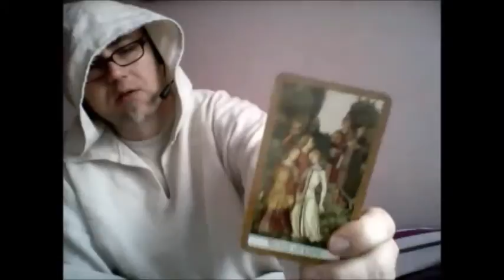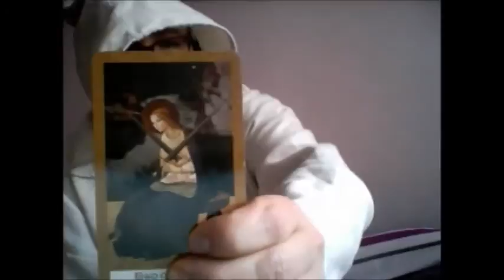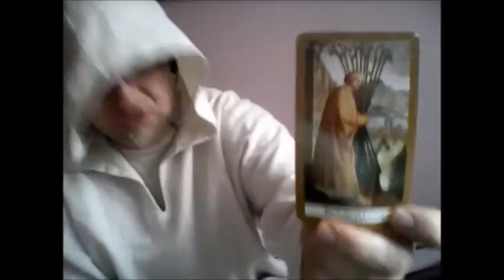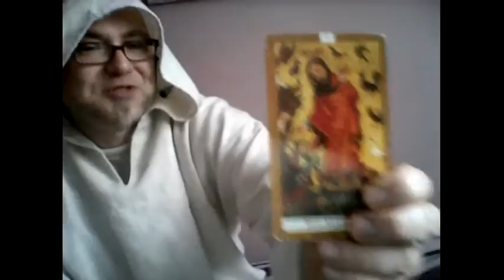Wróżba partnerska na życzenie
tarot partnerski, wróżba dla związku